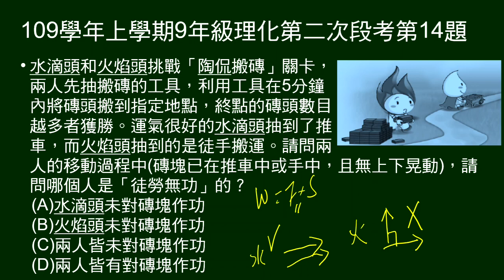109學年上9年級理化二段第14題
一人用推車搬磚，一人用手徒手搬磚，問何者沒有作功？